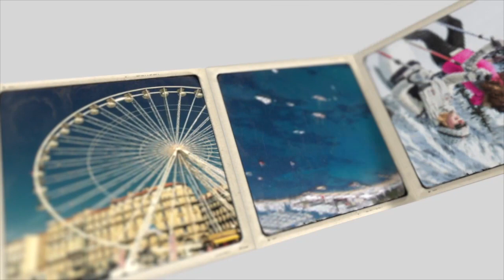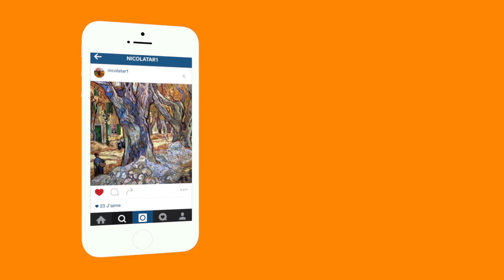Marché de Saint-Rémy-de-Provence - J'aime la France